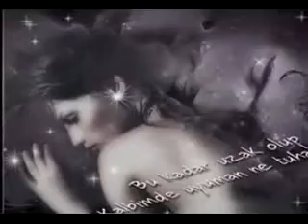L.R. ~ How..( 1 Luv Productions ) ♥♫ ~{\0/}~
Every time I see you and I look into your eyes
There's a feeling that I get
And it's way down deep inside, girl
I've been trying to hold on, but you say that you're not sure
I just hope you realize what my heart is going through

How long, must this feeling go on
How long, must I stand the pain and
Waiting for the night
Waiting for the right time to come

I know all about the hurt and the problems in the past
I know why you're scared of love,
'Cause you think it just won't last long
Well, I'm here to tell you what I'm saying is all true
There ain't nobody else in life
That can take the place of you

Waiting for the right time to run

Why can't we just run away, and oh run
A place where we can be alone and nobody finds us, run
Can we both just run away, and oh run
Girl, I can't wait to have you

Waiting for the right time to come, to come